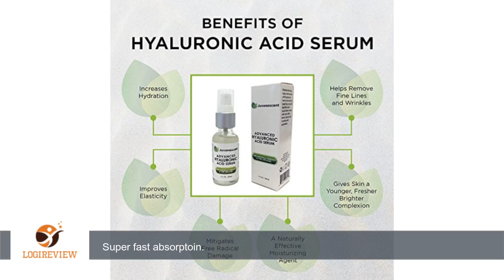Juvenescent Advanced Hyaluronic Acid Serum with Vitamin C & E Anti Aging Formula - 1 OZ - Paraben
Review about   Juvenescent Advanced Hyaluronic Acid Serum with Vitamin C & E Anti Aging Formula - 1 OZ - Paraben Free - Ultra Hydrating Anti Wrinkle Serum Improves Elasticity - # 1 Formula to Moisturize Skin